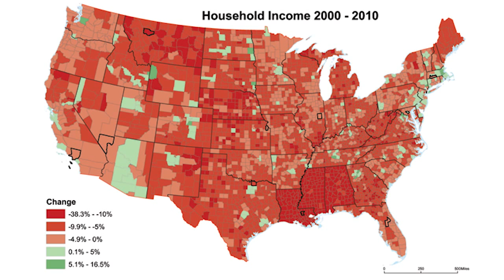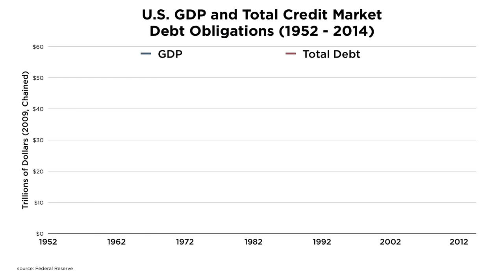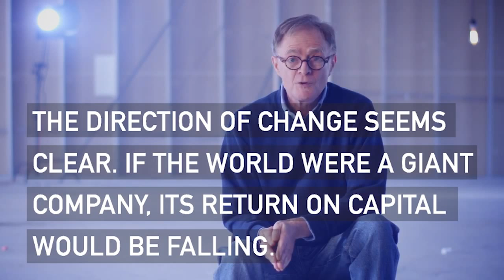Peak Oil: The Law of Diminishing Returns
In this new short video Richard Heinberg explores how — in our economy, the environment, and energy production — we may well be. When previous societies have hit similar limits, they often doubled-down by attempting ever more complex interventions to keep things going, before finally collapsing. Will this be our fate too? And is there an alternative?

This video is the first in a four-part series by Richard Heinberg and Post Carbon Institute. The themes covered in these videos are much more thoroughly explored in Heinberg’s latest book, Afterburn: Society Beyond Fossil Fuels.